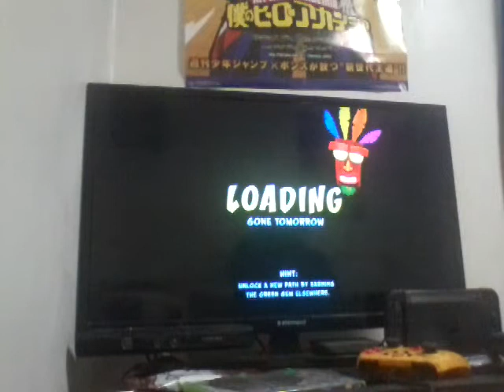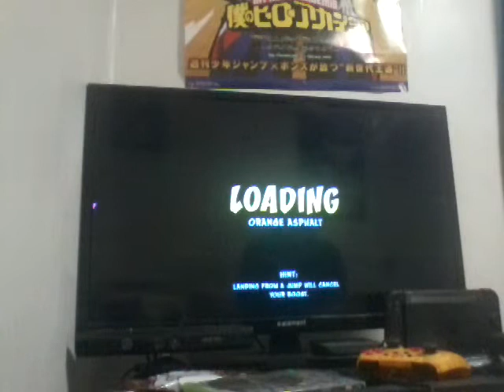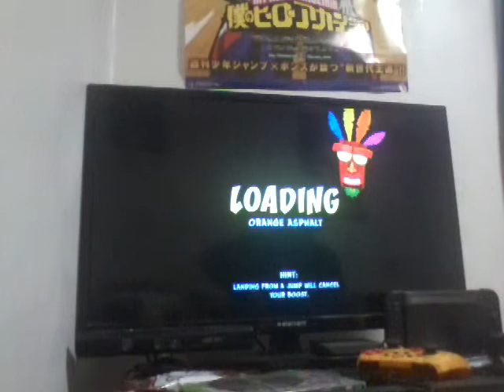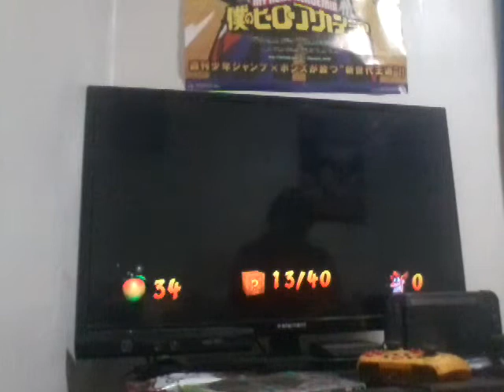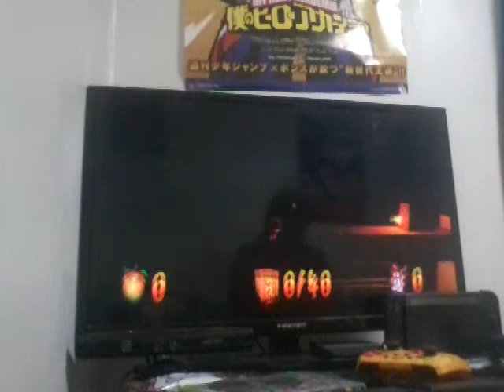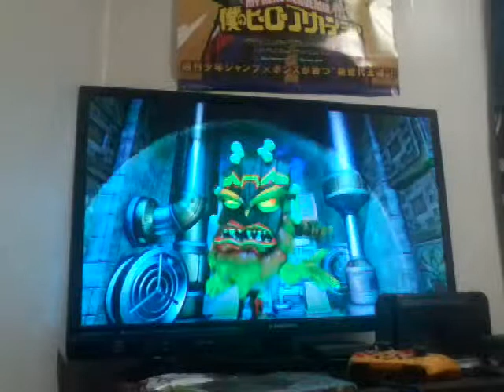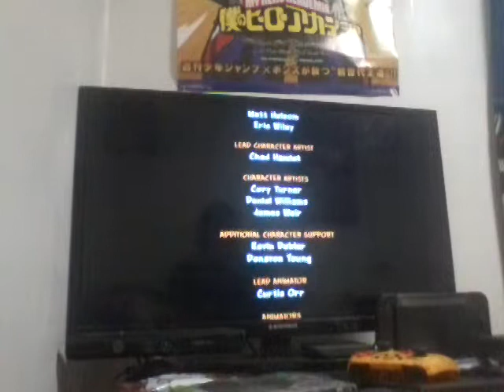Crash Bandicoot Warped Part 5: Finale